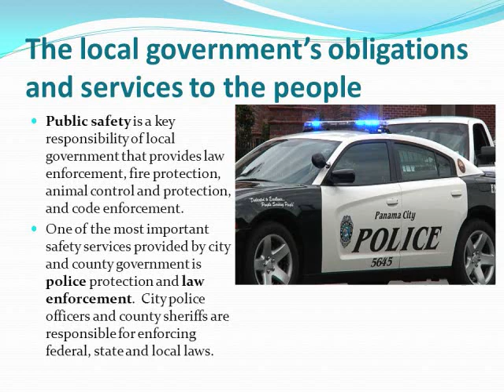If Black Lives Matter to You, ALWAYS Vote in State and Local Elections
So many believe the president can do something to end police brutality, they can't.  States rights ensure that only state and local elected officials can police the police and justice system in general.